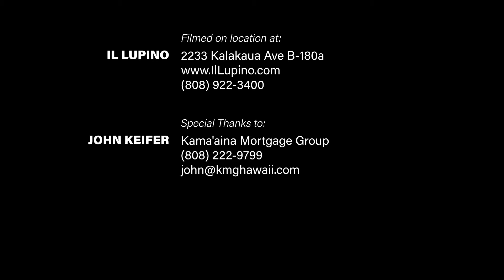"Wine About Real Estate" with Team K2 of Keller Williams.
"Wine About Real Estate" with Team K2 of Keller Williams. This week we explore the impact of a legal rental on your loan approval amount.

If you or someone you know is looking to buy, sell, or invest in real estate on Oahu please call us.

Kina Knisley RA CRS RS-78283